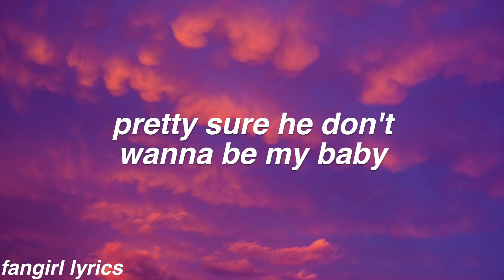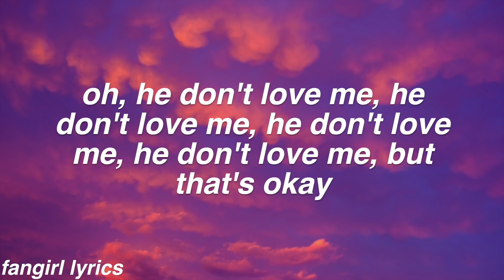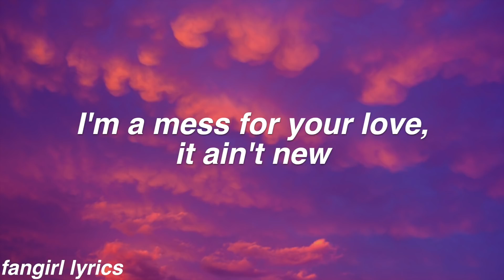I'm a Mess || Bebe Rexha Lyrics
requested by "Sassy xo, Rahma Naura, Madison's channel, and Millsworld "! Thanks for Commenting! ♡

FAQ:
Font used: helvetica bold oblique
Editor: imovie